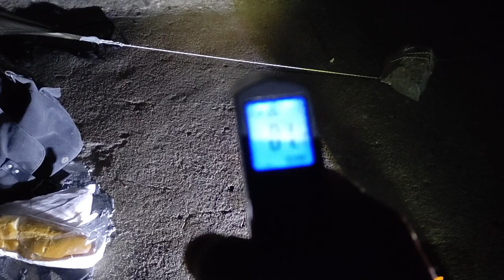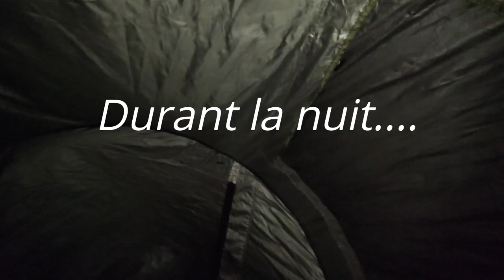Bivouac Cam de chasse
Tony et moi  retournons en bivouac sur le Col des banquettes par -6°
pour y poser une cam de chasse, la nuit sera très dure